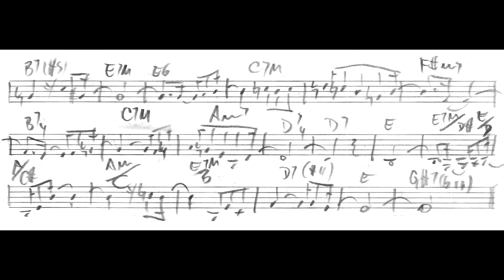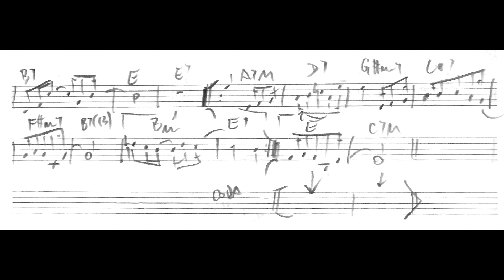Leandro Braga - Bravo, Mangueirinha (Leandro Braga, piano)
Bravo, Mangueirinha (Diário Musical No.212), de Leandro Braga, interpretada pelo próprio compositor. Esta obra foi composta como parte do projeto "Diário musical", em que Leandro Braga compôs uma música por dia ao longo de todo o ano de 2021, e postou em suas redes sociais vídeos interpretando todas as músicas. Nossos agradecimentos especiais a ele por nos enviar o manuscrito original desta obra, para a geração deste vídeo.